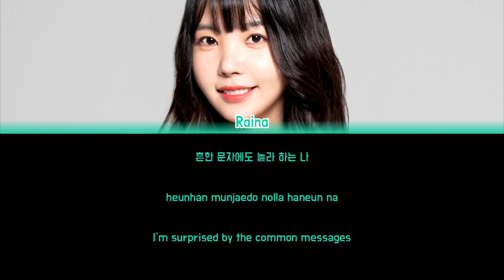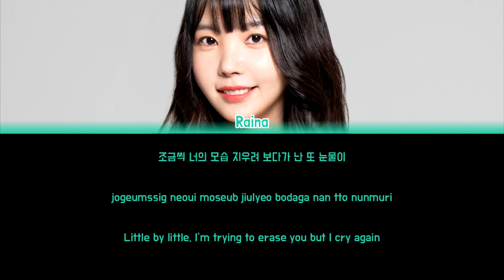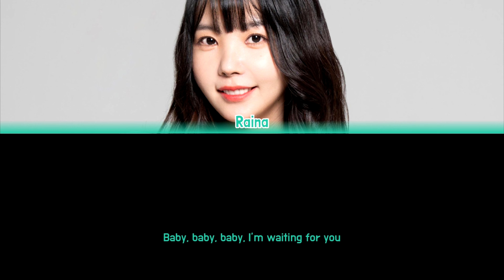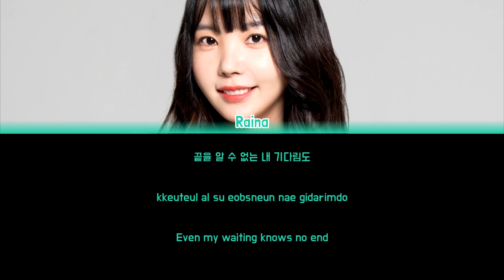RAINA - DEPEND ON TIME (시간에 기대어) [Colour Coded Lyrics Han/Rom/Eng]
Song: Depend On Time (시간에 기대어)
Artist: Raina (레이나)
Album: Virgin
Year: 2011